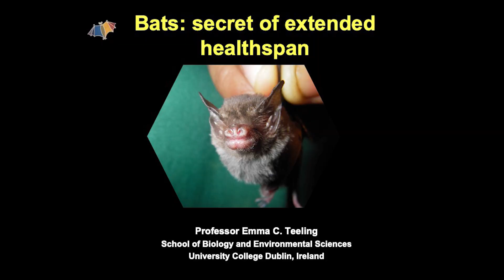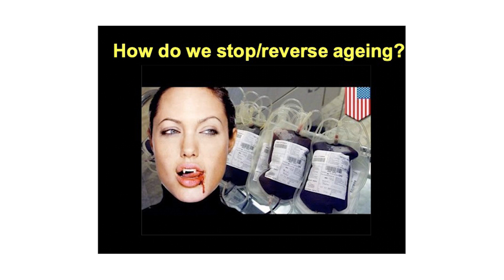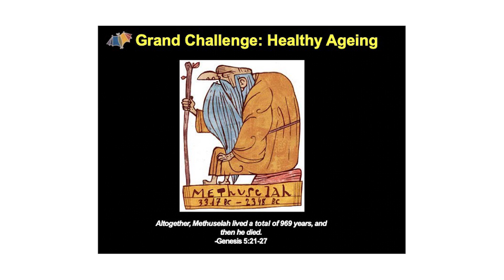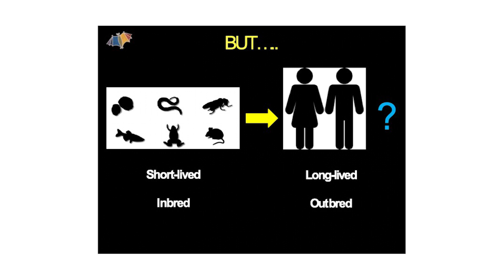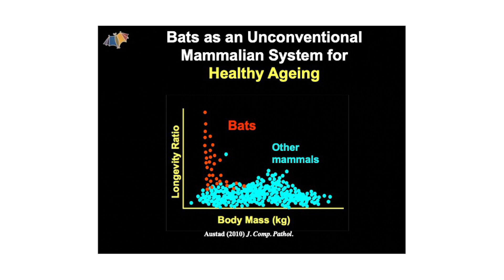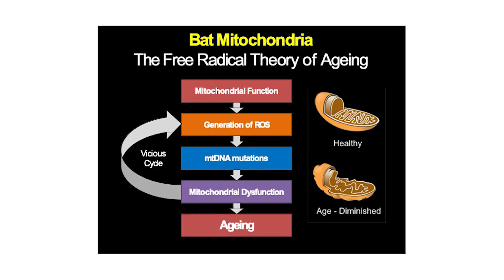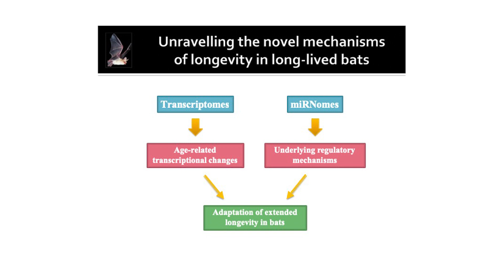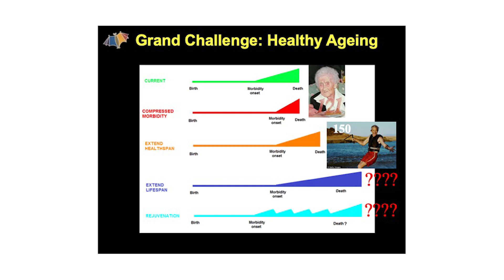Bats: secret of extended lifespan | Prof Emma Teeling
Prof Emma Teeling is leading the study of wild bats to uncover the molecular mechanisms that enable mammals achieve extraordinary longevity.

A zoologist at University College Dublin, the two main goals of her research are to: (1) to inform medicine and molecular biology to enable a better understanding of the human genome; and (2) to use the genetic data of a species to inform conservation plans.

This lecture is the second in a three-part UCD series entitled ‘Debating Ageing: A Transdisciplinary Engagement Forum.

Professor Emma Teeling’s academic career started when she graduated with a first class honours Zoology degree from UCD in 1995, where she specialized in field biology and mate choice behaviour of female fallow deer.

She then pursued an MSc in animal behaviour at the University of Edinburgh and at the Cochrane Ecological Institute, Canada where she investigated the captive behaviour of the endangered swift fox.

Unable to answer evolutionary questions using ecology and behaviour alone she pursued a PhD in molecular phylogenetics at Queen's University Belfast and at the University of California, Riverside.

Excited by the potential of using evolutionary unique animals to enhance man's understanding of his own genome, she completed a postdoctoral fellowship at National Institutes of Health, Maryland USA.

She also is the Founder and Director of the Centre for Irish Bat Research, a cross border initiative between Queen's University Belfast and UCD.

The ‘Debating Ageing’ series is jointly presented by The UCD Humanities Institute, the UCD Centre for the History of Medicine in Ireland, the UCD Conway Institute, the UCD Institute for Discovery, the UCD Geary Institute, and the UCD HRB Ignite Connect Programme.